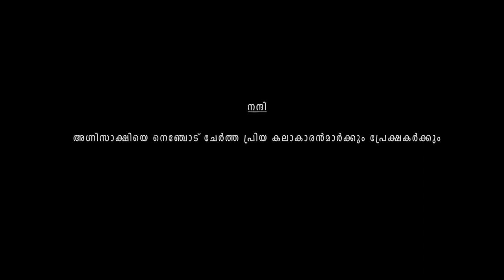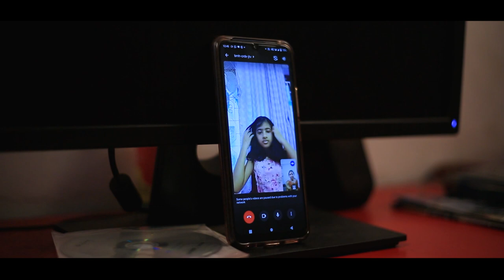Moonnamathoral Short Film മൂന്നാമതൊരാൾ ......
കൊറോണ ലോകത്തെ മൊത്തം വിറപ്പിച്ച മഹാമാരി. മനുഷ്യൻ അവൻ ഉണ്ടാക്കിയതെല്ലാം ഒരു സൂക്ഷമ ജീവിയുടെ മുന്നിൽ  അടിയറവുപറഞ്ഞ  രണ്ടു വർഷങ്ങൾ. പഴമയിലേക്ക് മനുഷ്യനെ ഓർമ്മിപ്പിച്ച നാളുകൾ. രണ്ടാം തരംഗവും ഇപ്പോൾ അവസാന നിമിഷത്തിലാണ്. കൊറോണയ്ക്ക് മുന്നേയും കൊറോണയ്ക്ക് ശേഷവും എന്ന് ഭാവിയിൽ ഈ കടന്നു പോയ ദിവസങ്ങളെ സൂചിപ്പിക്കുമായിരിക്കും. ലോകത്ത് ശാന്തിയും സമാധാനവും, പുനസ്ഥാപിതമാകട്ടെ പുതിയൊരു തരംഗം ഉണ്ടാവാതിരിക്കാൻ നമുക്ക് പ്രാർത്ഥിക്കാം...

Moonnamathoral  Short Film
Story, Screen Play, Dialogue & Direction
 : Rajesh Cherakkara
Creative Head : Naveen A Roychan
Camera : Aneesh Orma
Editing :  Rishikesh Leo
Make Up : Manu Immanual
Fin. Controller : KRK Kallyott
Design : Ashu
Studio : Leo Media Art